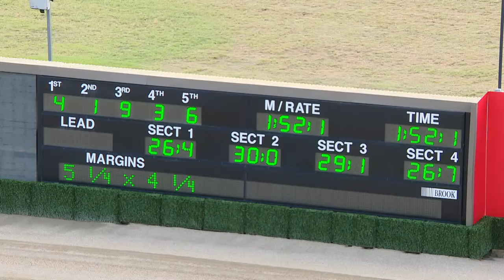Tuesday 27 October - 𝐌𝐚𝐢𝐧𝐭𝐚𝐢𝐧 𝐘𝐨𝐮𝐫 𝐈𝐧𝐝𝐞𝐩𝐞𝐧𝐝𝐞𝐧𝐜𝐞 𝐰𝐢𝐭𝐡 𝐄𝐯𝐞𝐤𝐚𝐫𝐞 𝐏𝐚𝐜𝐞 (R8)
🐴 JAY OK
𝐓𝐑𝐀𝐈𝐍𝐄𝐑: Paul Fitzpatrick
𝐃𝐑𝐈𝐕𝐄𝐑: Gavin Fitzpatrick